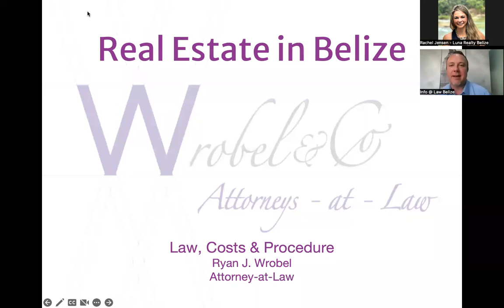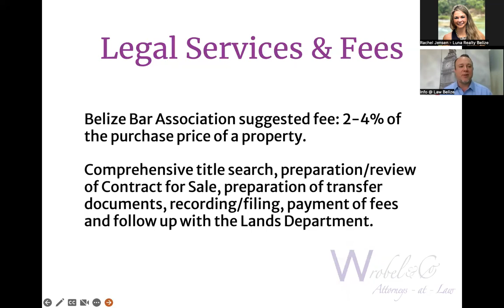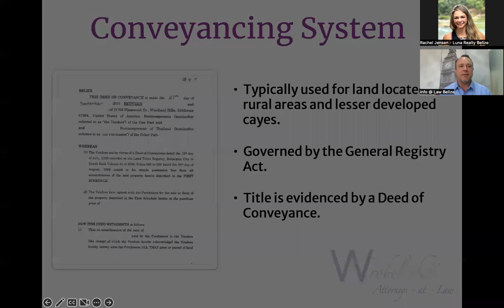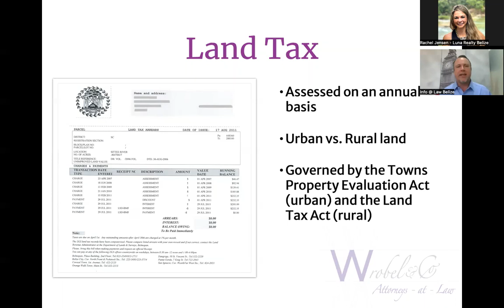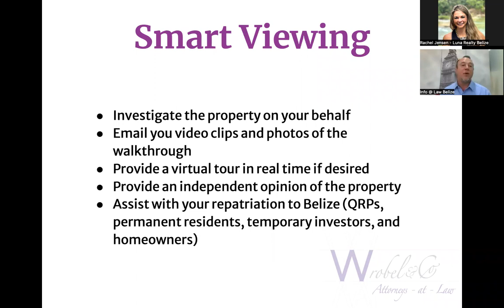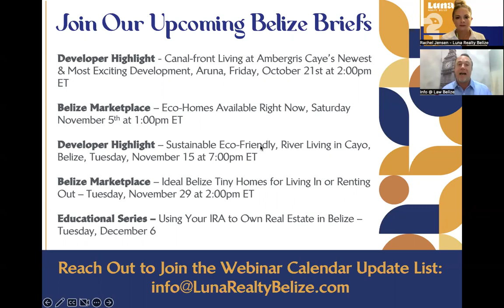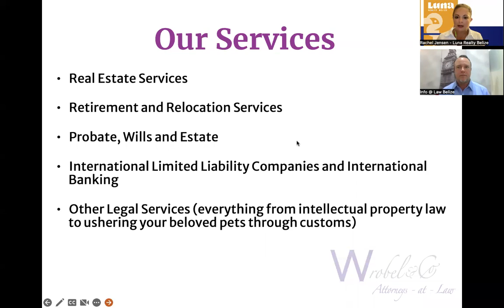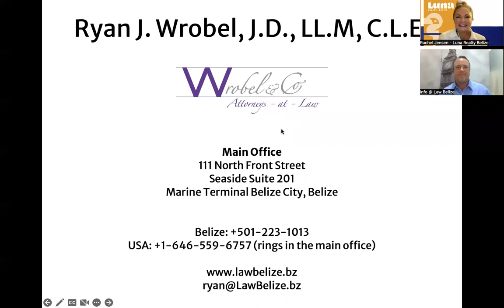What You Need to Know About Real Estate in Belize - Live Chat with Managing Partner Ryan Wrobel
Buying real estate anywhere is a complicated process. If you are a non-citizen buying property in Belize, you want to make sure you have a Belize real estate lawyer to protect your interests and avoid problems during the closing.

ABOUT US
Wrobel & Co., Attorneys-at-Law, is an international law firm based in Belize City, Belize.

Our office specializes in a wide array of legal services. All of our services - from real estate and retirement services to offshore advice - aim to link people with a better life.

We know the culture in Belize. We know the legal system. We want to know you.

Address
111 North Front Street
Seaside Suite 201
Marine Terminal, Belize City, Belize

No recipients of content from this website should act, or refrain from acting, on the basis of any content of this website. Ryan J. Wrobel and Wrobel & Co. Attorneys-at-law does not warrant that the information contained in this website is accurate or complete, and hereby disclaims any and all liability to any person for any loss or damage caused by errors or omissions, whether such errors or omissions result from negligence, accident or any other cause. This website is provided “As-is.”

Prior results described herein do not guarantee a similar outcome.

Some links within this website may lead to other websites, including those operated and maintained by third parties. Ryan J. Wrobel and Wrobel & Co. Attorneys-at-law includes these links solely as a convenience to you, and the presence of such a link does not imply a responsibility for the linked site or an endorsement of the linked site, its operator, or its contents. Ryan J. Wrobel and Wrobel & Co. Attorneys-at-law is not responsible for, and does not endorse the privacy or security practices and content of linked sites.

Transmission, receipt or use of this website does not constitute nor create an attorney-client relationship.